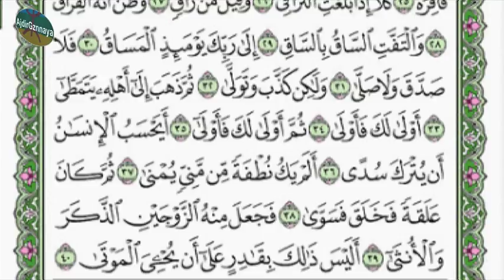سورة (القيامة) بصوت القارئ محمد عوجة